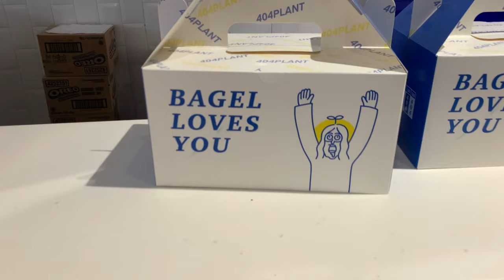Gay Vlog | Ferries, Sunset and Starbucks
Join Hub n Hubs as we enjoy a rare treat, STARBUCKS! To be honest we are too frugal to justify the marked up price for Starbucks. Then we also have a competition to see who can open a bottle of bubbles with the least amount of noise.